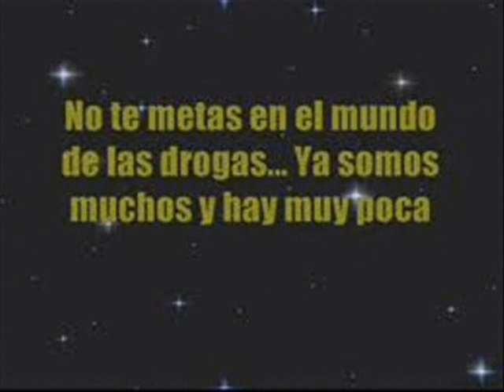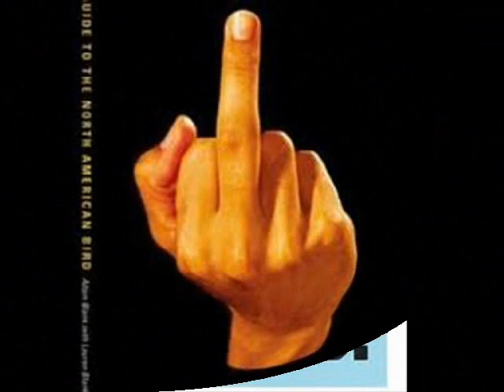Ibiza House Music 2011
aceed music